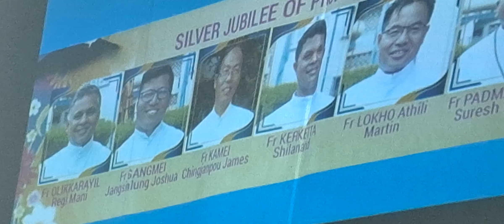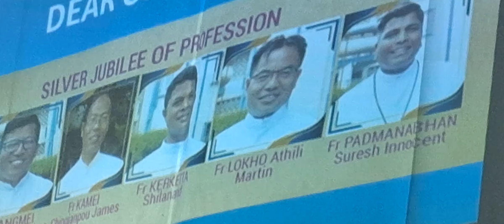A brief sketch of 6 Silver Jubilarians/26th Oct 2024